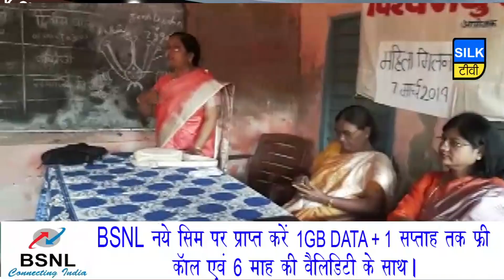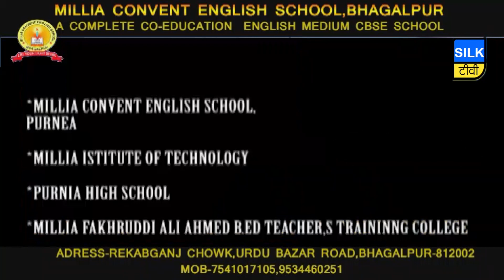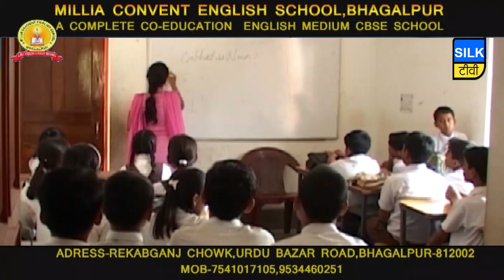SILK TV- जिले की खबरें एक साथ | 7 MARCH 2019